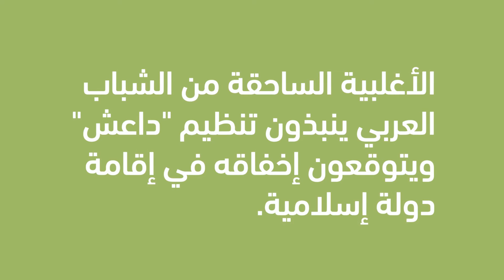استطلاع أصداء بيرسون-مارستيلر السنوي الثامن لرأي الشباب العربي - هل ينحج "داعش"؟